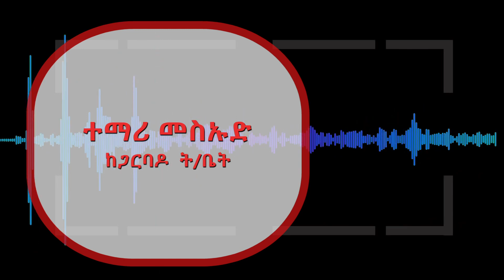መልካም መረጃ || በጉንችሬ ተማሪዎች ምዝገባ ጀመሩ ተከልክሎ የነበረው ተፈቀደ ሃሩን ሚዲያ ልዩ ዘገባ